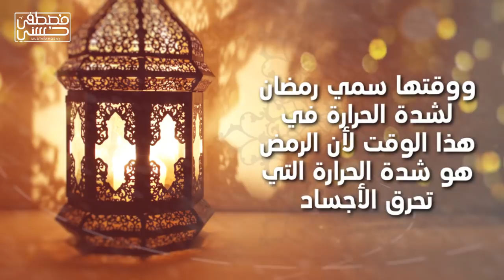1- ما معنى كلمة رمضان؟ - مصطفى حسني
ما معنى كلمة رمضان؟